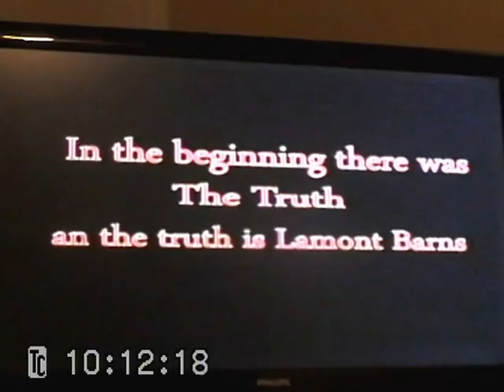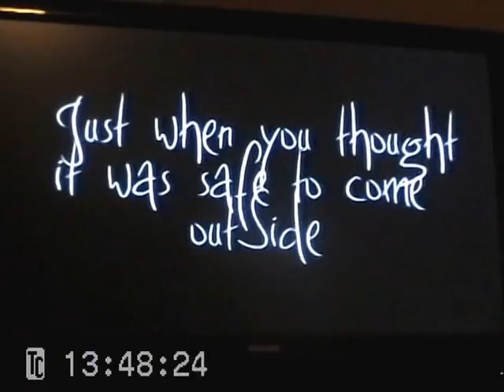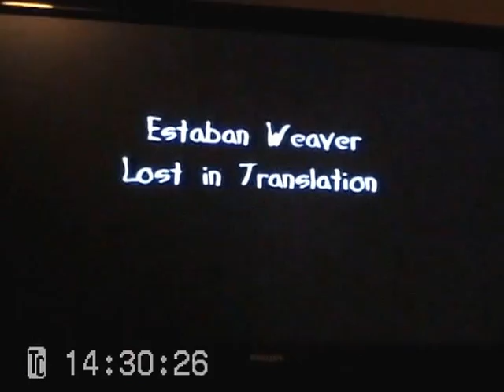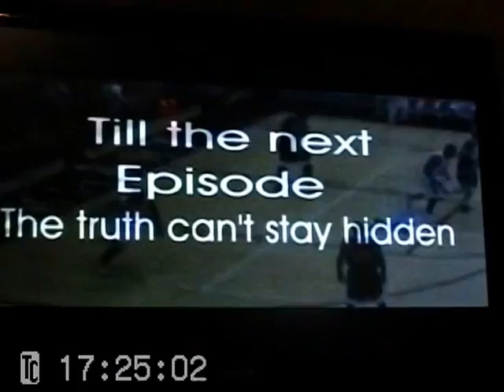big game barnes 50pts 10reb. vs. colorado northwestern college 2003 & eastmoor hs. 1994